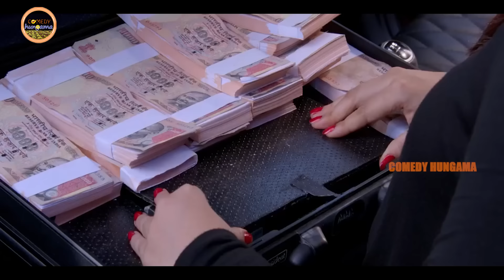Vikram Emotional Movie Scene | Telugu Interesting Scene